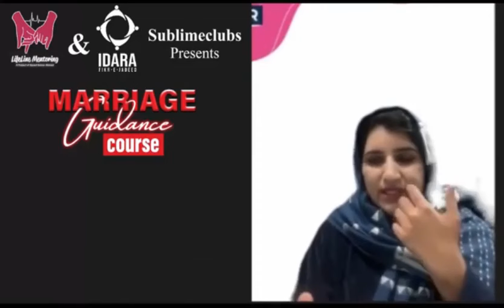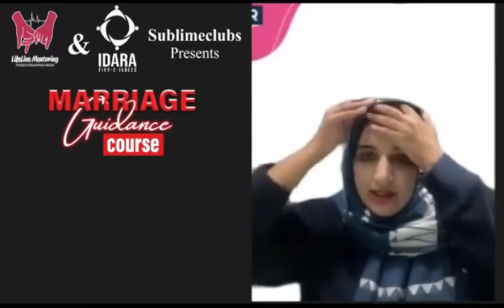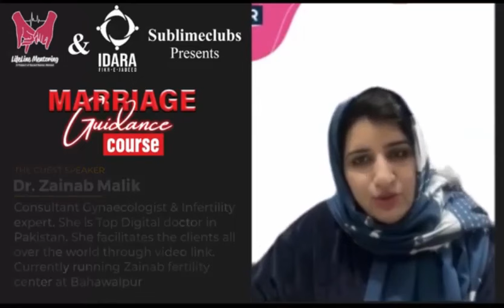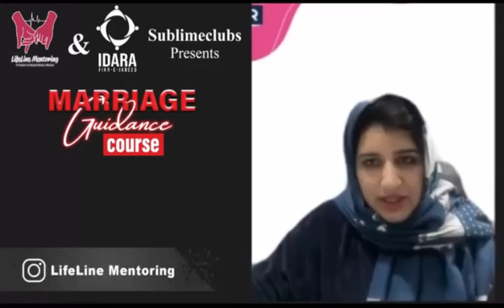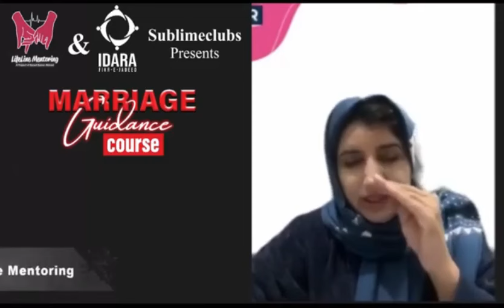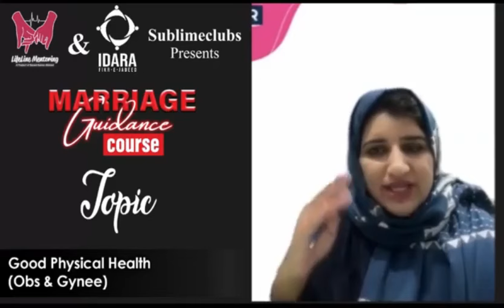Cleanliness is Half the Faith | The Importance of Hygiene in Islam | Dr Zianab Malik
Delve deeper into the meaning of the hadith "Cleanliness is half the faith." Discover how outward cleanliness reflects inner purity and strengthens our faith.
Discover the significance of cleanliness in Islam and how it impacts one's faith. Learn about the Prophet's teachings on hygiene and how to incorporate cleanliness into your daily life.

0r
Dr. G Zainab is a gynecologist and obstetrician from Bahawalpur, Punjab, Pakistan. She is a subfertility expert and has been working in the field of gynecology and obstetrics since 2010. She is also a laparoscopic surgeon and an expert in IVF and IUI procedures. Her aim in life is to reduce maternal mortality and morbidity while improving the reproductive health of women worldwide. Dr. Zainab is dedicated to achieving the Sustainable Development Goal 3 (SDG3) of ensuring health for all. She is a digital doctor available online and is highly regarded as one of the best doctors in Bahawalpur, Punjab, Pakistan. Her work focuses on promoting a healthy life filled with positive energy and happiness.

Clinic address:
Dr.G Zainab clinic line no.5 House.No.15C medical colony QAMC Bahawal Victoria Hospital Bahawalpur.